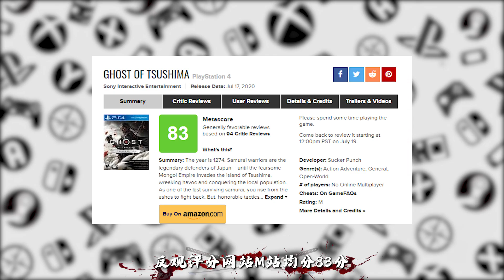《對馬島之鬼》被稱為《刺客信條：日本》，距離神作還差多少？「遊戲指南針」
最後的PS4獨佔遊戲《對馬島之鬼》終於發售啦！
由於《美末2》的致命打擊玩家開始懷疑獨佔遊戲的質量
不過《對馬島之鬼》並沒有讓人失望但也沒有太大驚喜
咱們本期就來說說遊戲的最大優點和最大缺點吧！
QQ粉絲群：QQ群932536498
微博：遊戲指南針